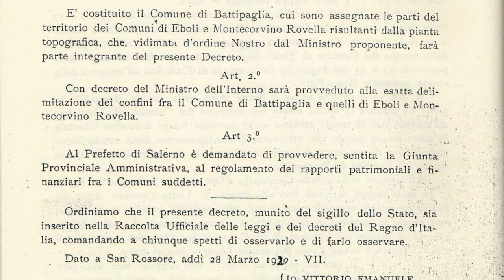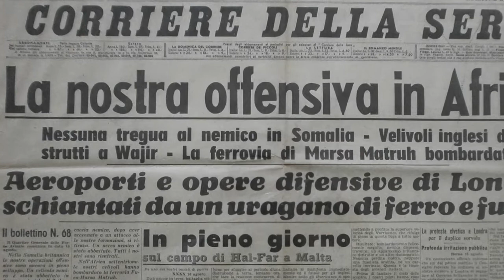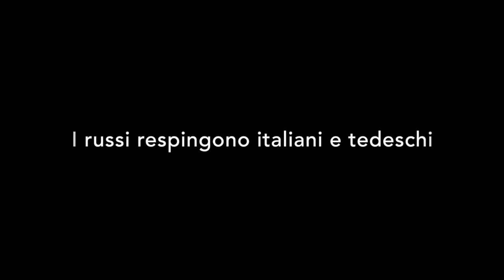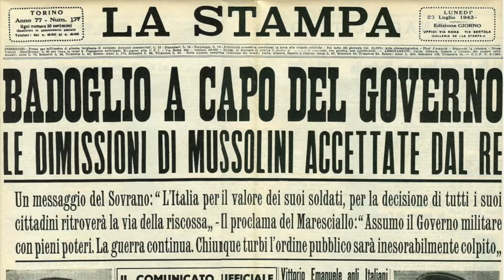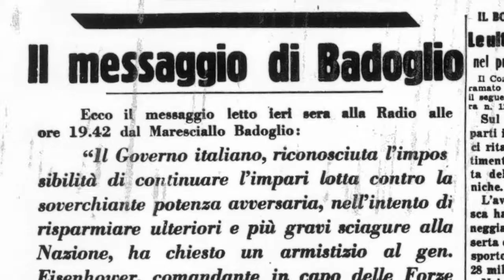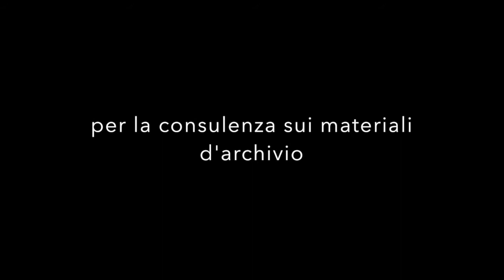Collezione Avalanche, le opere degli artisti e le immagini d'epoca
video racconto dalla creazione del comune di Battipaglia allo sbarco a Salerno il 9 settembre. Le opere realizzate dagli artisti inserite nel contesto storico, l'elevazione a Comune, l'entrata in guerra la caduta del fascismo, l'armistizio e lo sbarco, l'operazione Avalanche. A cura di Mubat in collaborazione con regesta.exe, con Alessandra Gigli